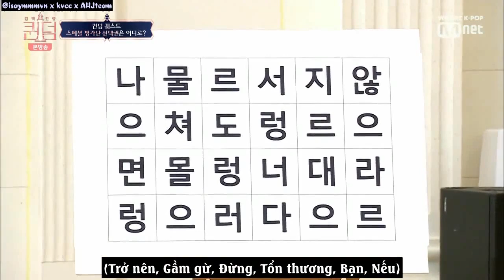[VIETSUB - CUT] QUEENDOM EP.8 - 'Growl' Version siêu đáng yêu của Hwasa